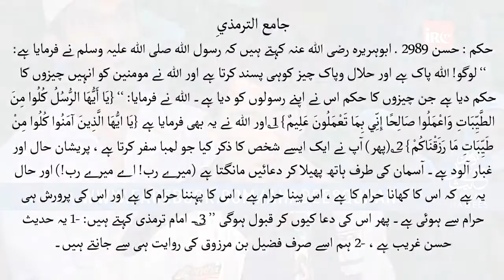Haram Khanay walay ki kya DUA bhi Qabool nahi hoti ?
Question : Haram Khanay walay ki kya DUA bhi Qabool nahi hoti ?